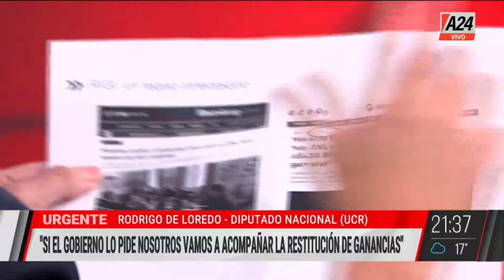🔴 "LAS INVERSIONES TODAVÍA NO EXISTEN" | Entrevista completa a Rodrigo De Loredo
👉 El diputado nacional por la UCR pasó por QR! y habló sobre el RIGI, la votación a favor de las privatizaciones, entre otras cosas.

👉 Seguí a QR